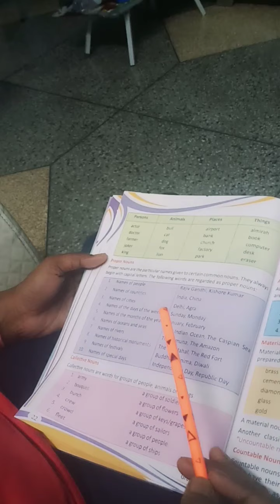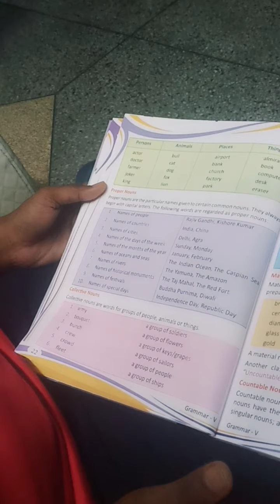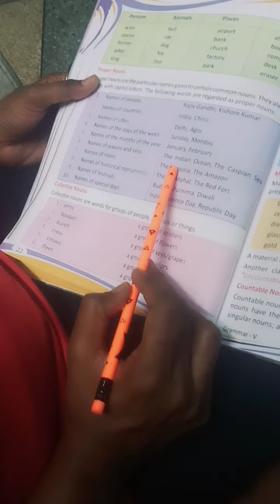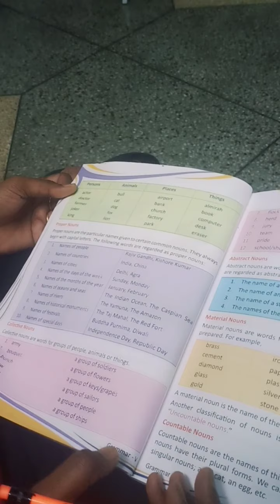Proper Noun (6th class)